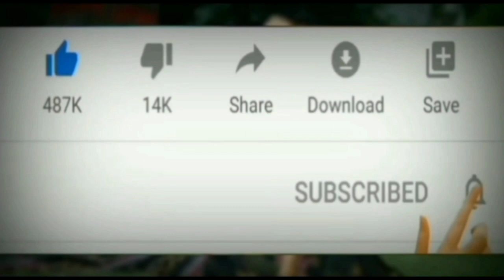HF Deluxe gadi Mein meter Gira Re Kaise lagaen dekhiae !!👍👌